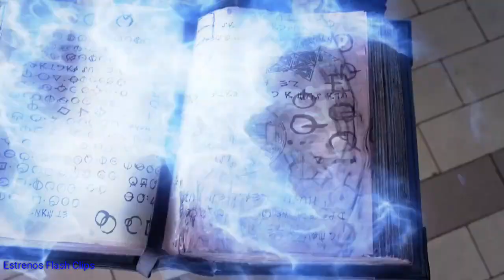Supergirl 4x09Elsworlds-Superman Arregla La Realidad y Bizarro La Reescribe (Español Latino)